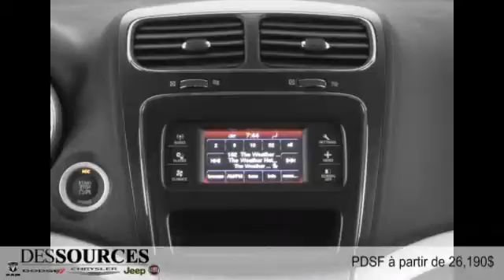Dodge Journey 2015 à Montreal Ouest (DDO - West Island)